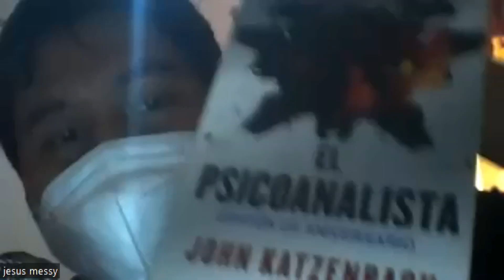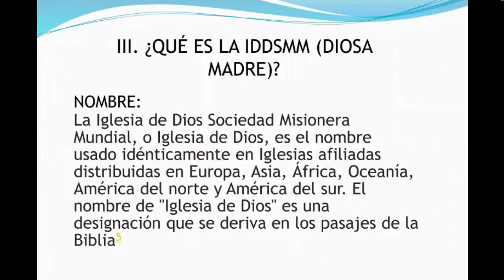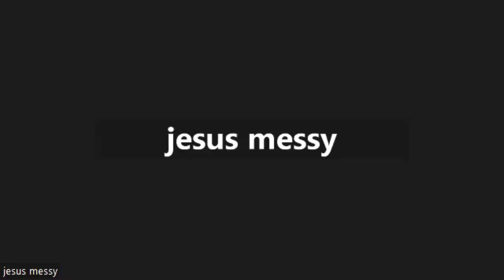DEBATE CON MIEMBRO DE SECTA PELIGROSA Y EXTREMISTA no denominacional PARTE 1